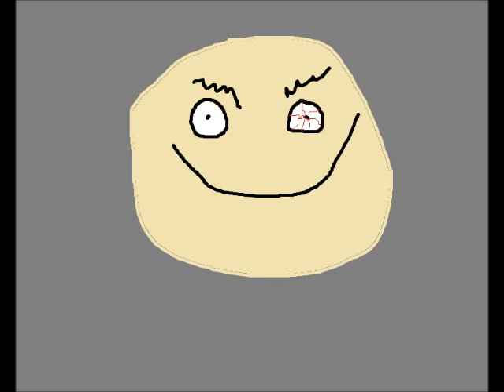The Orange Salesman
the endless war comparing apples to oranges comes alive tonight...
mad props to decaheximal for guest animating
lyrics:
theres a man in the city selling oranges in the street
he's got those prices that can't be beat
2.95 the sunday special
4.95 the rest of the week

INFLATION
ruining the hopes of the small buisness man
Decay
Smashing the dreams of a decent bottom line

selling ornages in the city

woah
Never give up this is your life

selling oranges in the city

but across town theres an apple salesman

why does no one buy my apples

why do i need to plot my revenge

on the orange man

apples are better
apples ARE better
apples ARE BETTER

SO I'll WRITE hima  LETTER!!!

Describing the finer points of apples

and why he should die!!!

i'ttl close is shop for ever

and i'll send this letter Express

so it gets there sooner

and he dies

yes a letter

post marked to day

on its way

for justice and peace and unity
and apples